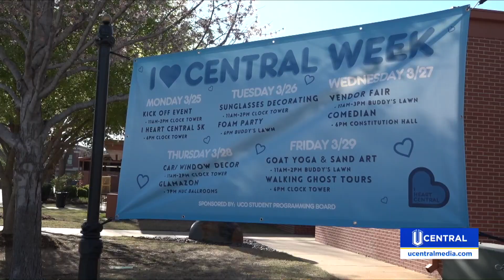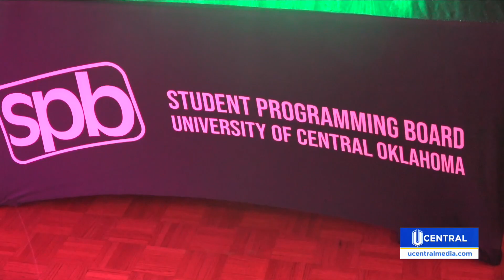Student Programming Board Holds 10th Annual Glamazon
UCO's Student Programming Board hosted their 10th Anniversary of their drag show -- Glamazon.

UCentral's Kelly Clayton has the story.